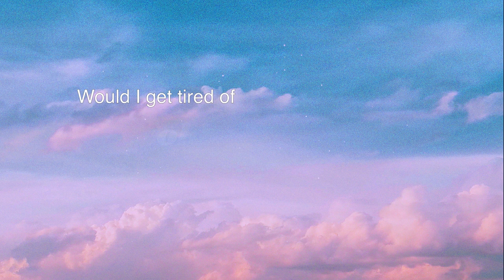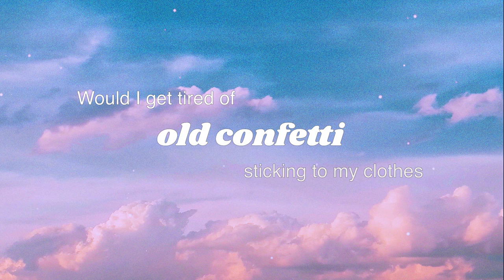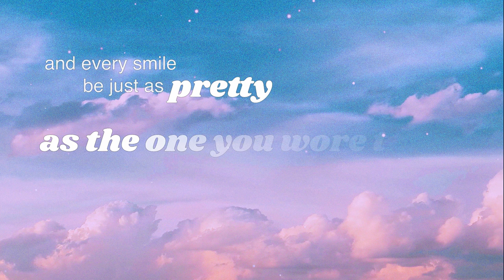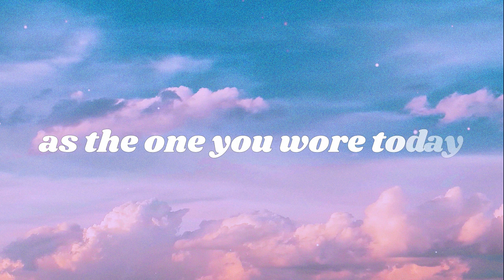Judy Blank - Confetti (Official Video)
Official Video of Confetti by Judy Blank.

► Credits:
Written by Judy Blank & Jordan Garfield
Produced by Roy van Rosendaal & Judy Blank
Recorded & mixed by Roy van Rosendaal at Studio Ruisendaal
Mastered by DaGoose Mastering

Piano & vocals: Judy Blank
Backing vocals: Jordan Garfield
MS-20, OP-1 & Organelle: Roy van Rosendaal
French horn: Romain Bly

Photography by Jantina Talsma
Lyric video by Loes ten Den